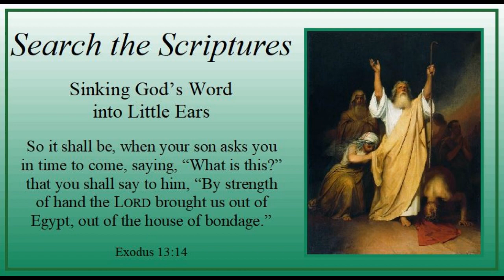Week of Epiphany 3 - Monday - "Sinking God's Word into Little Ears" -Exodus 13:14